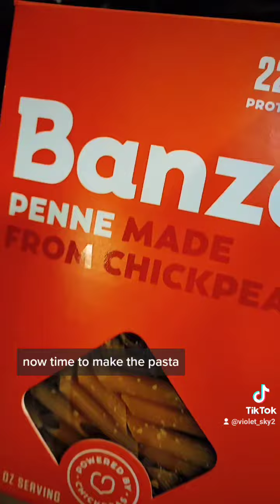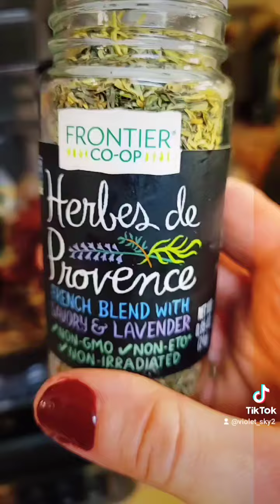Roasted Red Pepper Penne with Squash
Recipe
2 red peppers
olive oil
2 zucchini or yellow squash
garlic cloves
sea salt
2 tbsp walnuts
2 tbsp sundried tomatoes (Jar kind)
penne
nutritional yeast
herbs de Provence or Italian spices
tomato paste(2 heaping tbsp)
1/2 cup water (from pasta water)